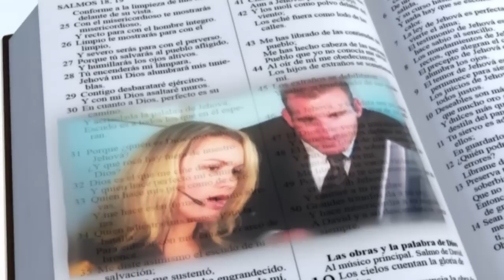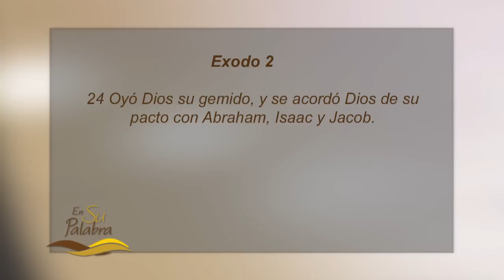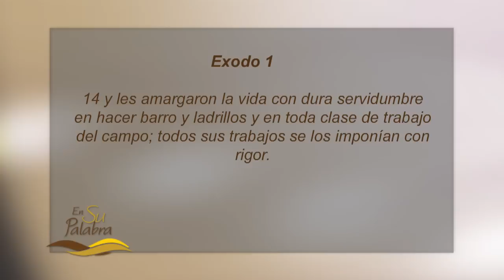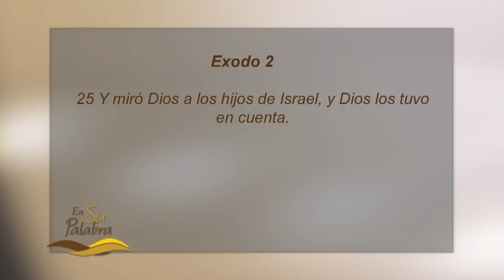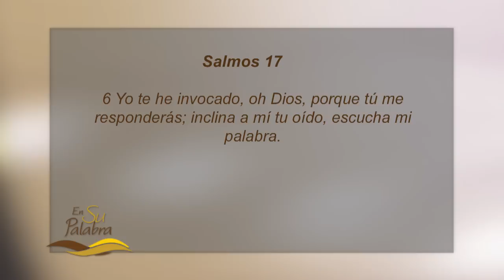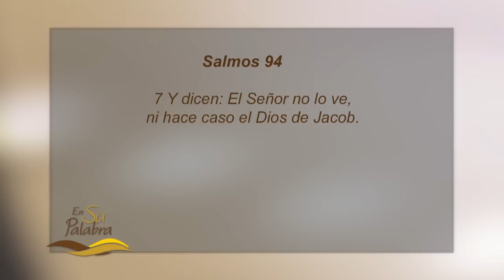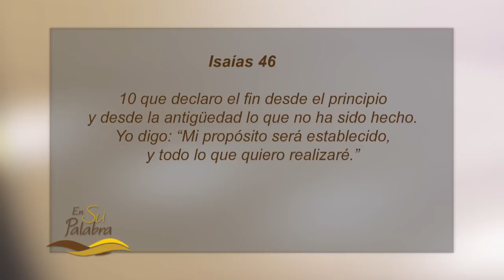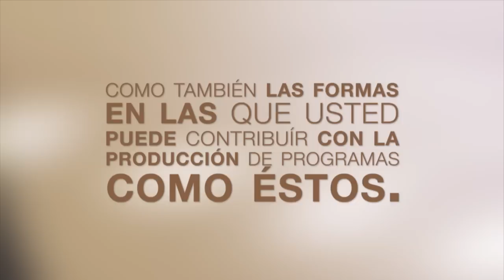El Dios que responde - Pastor Luis Méndez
Ha predicado en la IBI el pastor Luis Méndez el mensaje: El Dios Que Responde, basado en los versículos 23, 24 y 25 del capítulo 2 del libro de Éxodo.

El libro del Éxodo narra la formación de los hijos de Israel en iglesia y nación. Narra los efectos de la religión en los asuntos de reinos y naciones. Éxodo significa La Salida, siendo el hecho principal narrado la salida del pueblo judío de Egipto y el abandono de su esclavitud, guiados por Moisés.  Señala claramente el cumplimiento de diversas promesas y profecías hechas a Abraham respecto de su simiente y establece proféticamente la situación de la iglesia en el desierto de este mundo hasta su llegada a la Canaan celestial, el reposo eterno.

A manera de introducción, dice el pastor Méndez que lo que  creemos acerca de Dios definirá nuestra visión de la vida. Si creo firmemente en el Dios creador, entonces mi vida gira en torno a Dios. Por tanto, necesitamos la fe que nos ayuda a conocer y creer a Dios.

En los versículos escogidos para el mensaje de hoy se narra uno de los momentos más importante del pueblo de Israel, vemos que el Señor, a veces, tolera que la vara de los males caiga larga y pesada sobre la suerte del justo, y el pueblo judío pasó 400 años de esclavitud en Egipto. Al final, sometidos a sus tribulaciones, el pueblo empezó a pensar en Dios. Esta es una señal que el Señor viene a nosotros con liberación cuando se inclina y hace que clamemos a Él. Dios oyó sus gemidos; dejó en claro que había tomado nota de sus gemidos. Él recordó su pacto, del cual nunca se olvida. Esto estuvo en consideración  y no algún mérito de ellos. Moisés los miró y los compadeció pero, ahora, Dios los miró y los ayudó. Él tuvo respeto hacia ellos. Sus ojos estaban ahora fijos sobre Israel para mostrarse en favor de ellos.  Dios siempre es así, una muy pronta ayuda en las tribulaciones. Esto nos anima a nosotros, en este tiempo,  que conscientes de culpa y servidumbre, esperamos en Él para ser liberados. Dios en Cristo Jesús también nos mira y una llamada de amor se une a una promesa del Redentor expresada en Mateo 11:28: Venid a mi todos los que estáis trabajados y cargados, y yo los haré descansar.

La intención del pastor Méndez con este mensaje es examinar los hechos que estaban sucediendo, qué hizo el pueblo de Israel, qué hizo Dios, y la aplicación para nosotros:

1.- Lo que sucedía. Contexto histórico. Con el nuevo rey de Egipto crecía una corriente de pensamiento que comenzó a torturar y poner en esclavitud al pueblo de Israel. Tanto así que hasta ordenaron la matanza de los niños varones que nacían. Ya tenían unos 400 años como esclavos de Egipto.

2.- Lo que hizo el pueblo de Israel. El texto dice que el pueblo gemía, se quejaba por la servidumbre siendo esclavos mal tratados. Además de gemir,  clamaban. Unidos como pueblo, buscaban respuesta a su situación, clamaban, unían fuerzas. Clamaron pidiendo ayuda a Dios.
Clamar por ayuda a Dios es en acto intencional. Su fe los llevó a clamar a Dios por esa ayuda que era necesaria y que ellos sabían que Dios los podía ayudar.

3.- Qué hizo Dios. La respuesta de Dios fueron cuatro acciones: Dios escuchó su gemido,  Dios se acordó de su pacto con Abraham, Dios miró su pueblo y Dios los tuvo en cuenta.
Dios había hecho esas promesas en el capítulo 15 de Génesis, por lo que para Él no era nada nuevo. Recordó su pacto y liberó su pueblo. Dios siempre recuerda sus promesas, es siempre fiel.
También Dios miró a los hijos de Israel. Porque el que formó el oído e hizo el ojo, siempre oirá y verá, Dios siempre estará presente en nuestras vidas.
Además de Dios haber oído a los hijos de Israel, Dios los tomó en cuenta. Dios los sacó de la esclavitud. Dios conoce las debilidades y limitaciones de su pueblo, sabe todo, hasta las más íntimas intenciones del corazón. Nuestras vidas están en Sus manos.

4.- Cómo todo esto puede ayudarnos?  Dios escucha nuestro clamor y recuerda cada promesa hecha, que son siempre si y amen en Jesucristo. Él nos eligió como hijo y obrará para la gloria de Su nombre.

Padre celestial, fortalece nuestra fe. Ayúdanos a recordar tus promesas. Ayúdanos a vivir con la esperanza de verte frente a frente sabiendo que estás con cada uno de nosotros. Bendiciones.